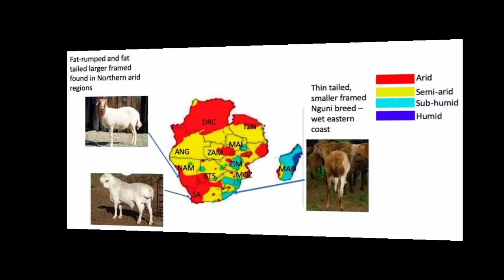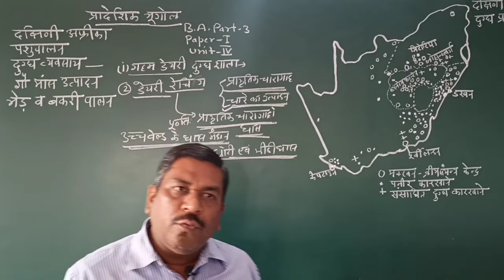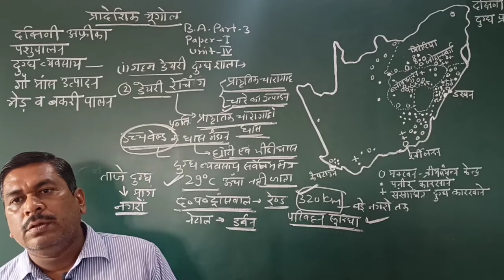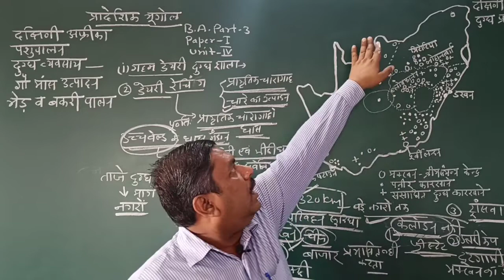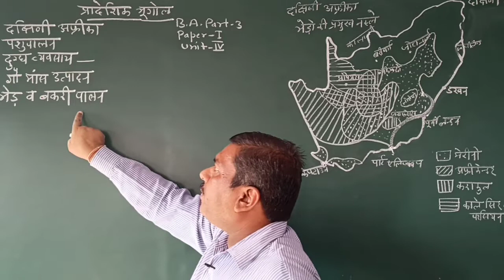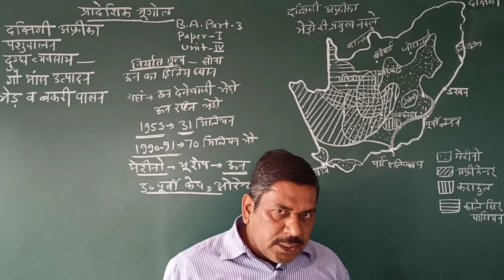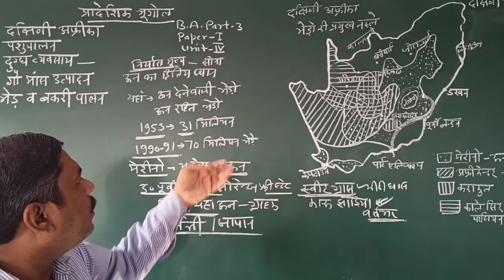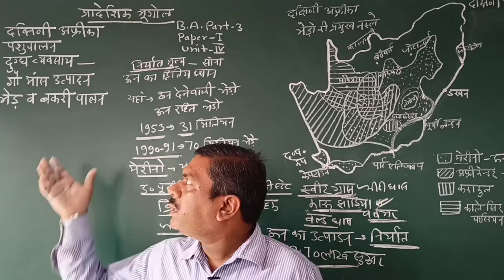Regional Geography of South Africa, B.A.Part-3, Paper-1, dairy products,beef,sheep 🐑 and goats